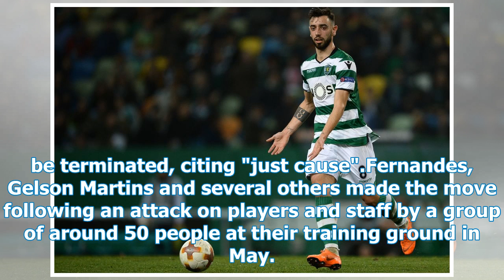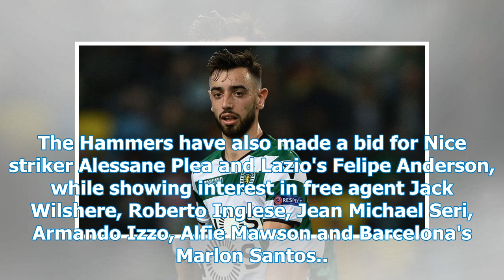West Ham offer £ 20m for Sporting Lisbon's Bruno Fernandes